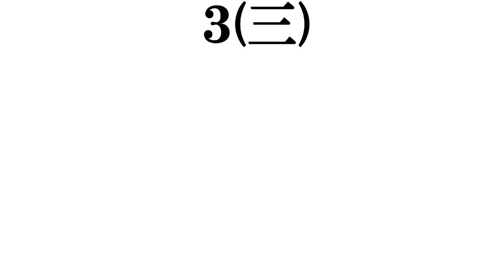【紅白歌合戦２０２１​初出場歌手】打線組んでみた​